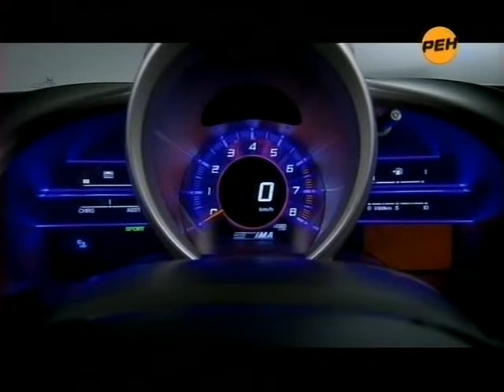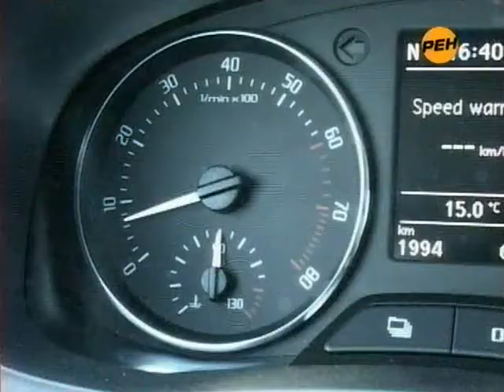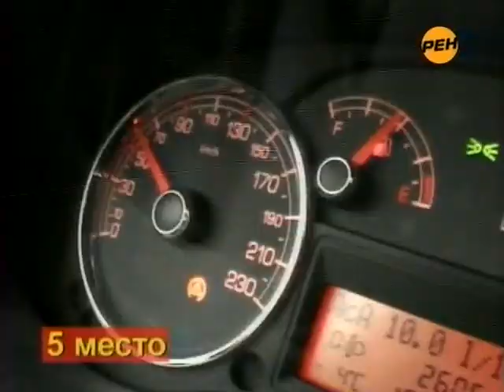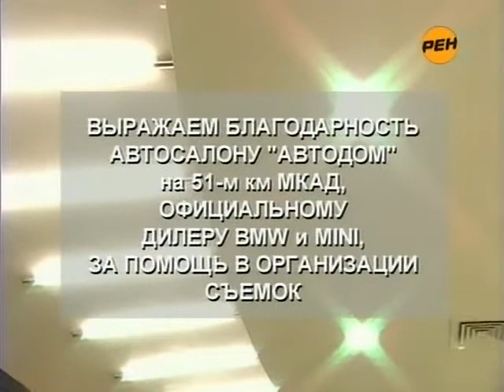КВ 2010 03 27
- HONDA CR-Z
- Как правильно сидеть за рулем.
- SKODA FABIA (new)
- Великолепная "6-ка"